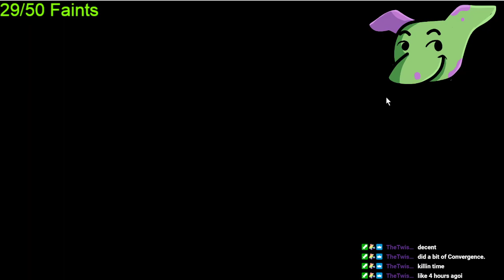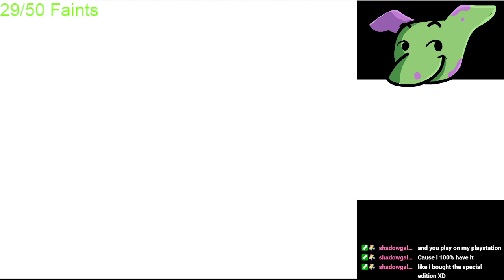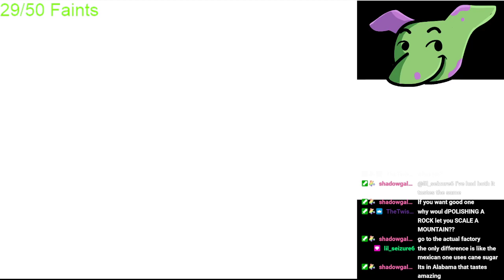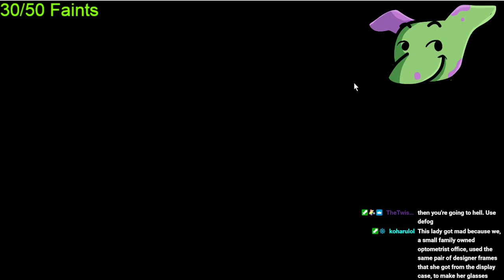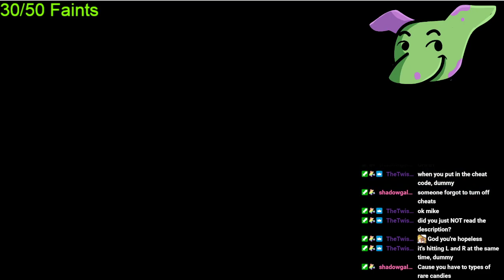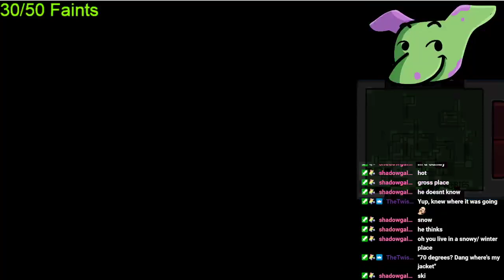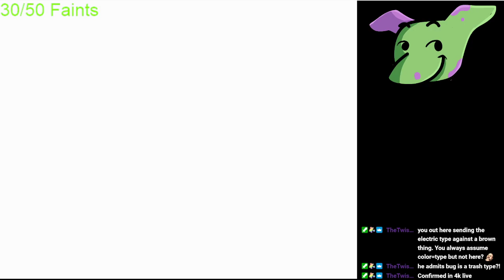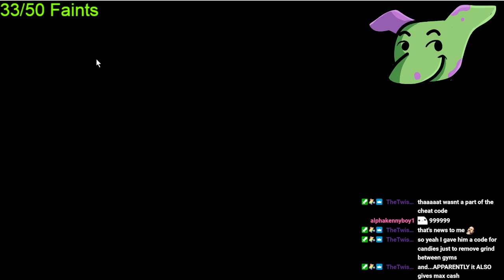(LS) Pokemon Platinum (Part 8)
I did a little grinding offstream and I beat the 7th gym leader :D -- Watch live